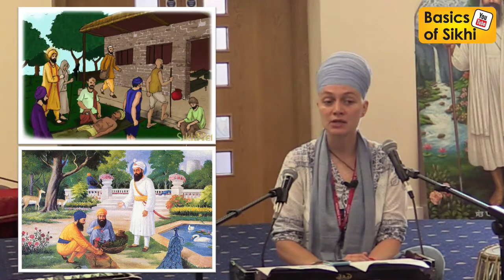Guru Har Rai Ji for KS1 (4-7 year olds)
Series of videos in English focusing on each of the Gurus and targeting children of different ages. Key Stage 1 (KS1) are children aged between 4-7 years. Taught at weekly assemblies at Guru Nanak Sikh Academy in Hayes, West London.
Vaheguru Simran in the Intro and Outro is how Sikhs chant Gods name. (Jam 2, track 6).